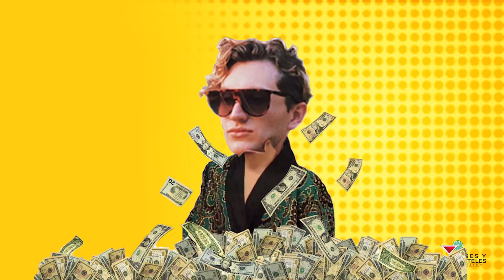¡Remedios para la Cruda! 🥴 Con @imfersolis y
Nos juntamos los expertos en la fiesta y en la resaca en el Fisher’s 🍤  el templo por excelencia para regresarle el alma al cuerpo 🥴
Los Tiktokers Fer Solís @imfersolis y el Chema Gomfie @elchemagomfie nos acompañaron a crudear 🤳🏻

Platicamos largo y tendido, nos contaron sobre:

Lo más oscuro de Tik Tok 🕺🏻¿Qué video los volvió famosos? 🤩
¿Cómo es la fiesta en @mansionlit? 🥃

Quédate y disfruta el episodio completo 🎧

⭐¿Te gustaría que platicáramos de algo en especial?⭐

🍸 ¡Invítanos un Cóctel! 🍸

¿Te gusta nuestro contenido? ¡Síguenos!